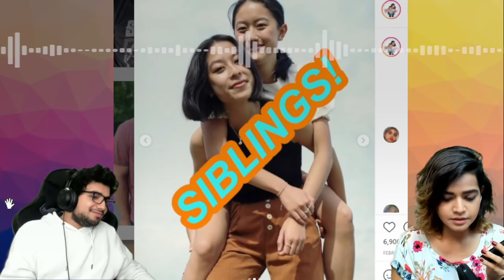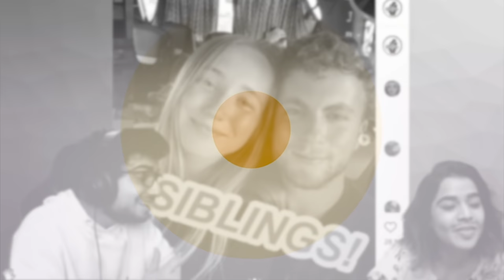NO MORE PRANK CALLS 🙈 🙈 🙈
Video edit by Sukhansh Biswal